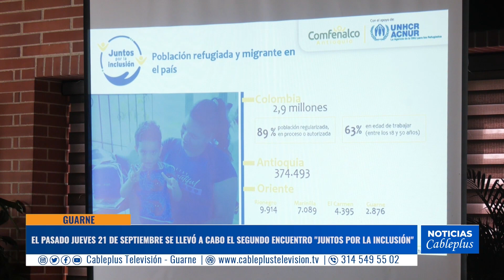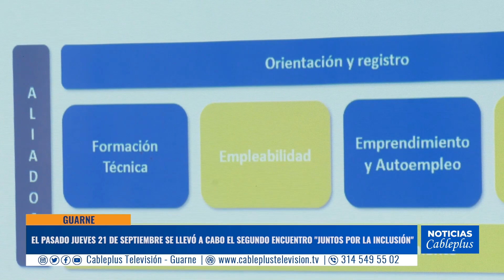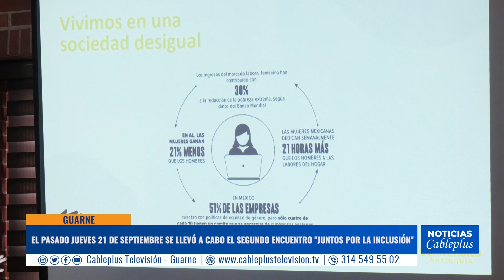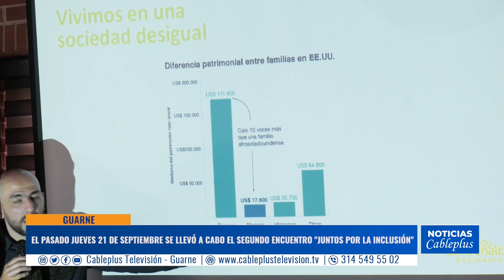En Guarne le apuestan a la inclusión laboral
El pasado jueves 21 de septiembre, se llevó a cabo el 2do Encuentro empresarial por la inclusión, un espacio donde se habló de las buenas prácticas, beneficios y oportunidades de contratar a poblaciones diversas  en las empresas de Guarne y del Oriente.